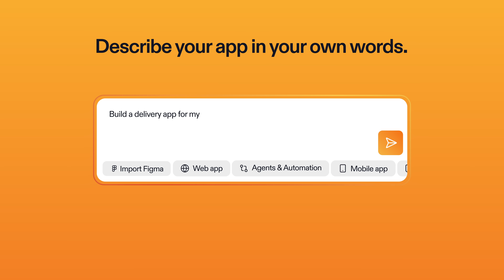Replit for Anyone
The next great developer could be you. With Replit, anyone can turn ideas into real applications—no coding experience needed.

*See how real people are building with Replit:*
- Rachel launched her bakery business in one week
- John built a custom CRM and saved $50,000/year
- Michael automated workflows and tripled his team's shipping speed

Just describe your idea in plain English and Replit builds it for you. Import Figma designs, connect tools like Stripe and OpenAI, and Replit automatically sets up your database. Then test, publish, and share your creation with the world.

Whether you're building a side hustle, launching a startup, or creating something bigger—the future belongs to anyone with an idea and the courage to create it.